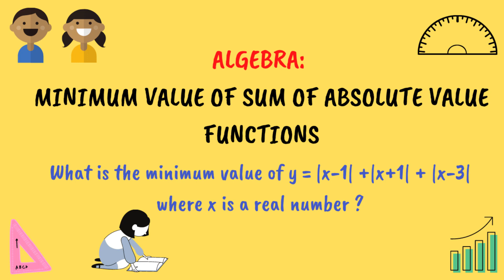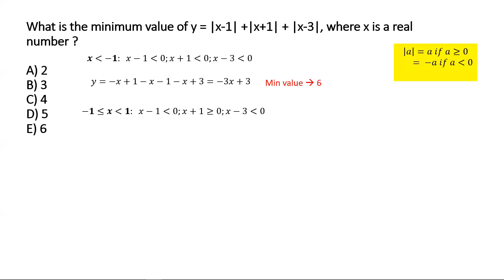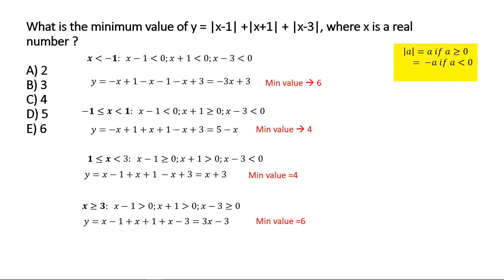Algebra: Minimum value of sum of absolute value (or modulus) functions| GRE, GMAT, CAT, SAT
What is the minimum value of y = |x-1| +|x+1| + |x-3|, where x is a real number ?
A) 2
B) 3
C) 4
D) 5
E) 6

About myself:  I am an IIT graduate, math enthusiast and well-published scientist with 80+ US patents. My mission with this channel is to teach methods in math with the aid of worked out problems on different math topics, commonly seen in standardized tests as well as high school math tests.
If you have a particular math problem that you want me to make a video on, please let me know in the 'Comments' section or feel free to send me an email.